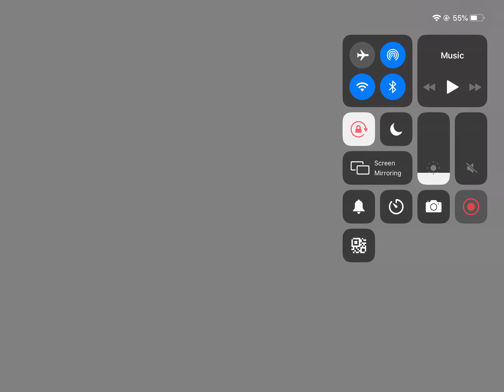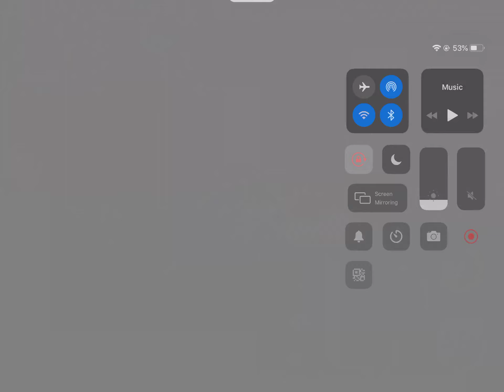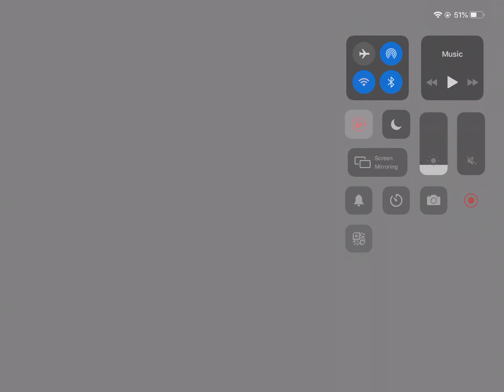VERY NICE ROV MATCH